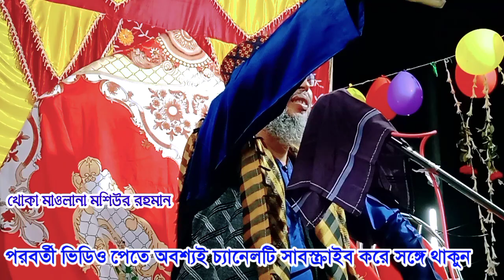সাততলা জাহাজের ঘটনা। খোকা মাওলানা মশিউর রহমান/Sat Tala Jahaj Waz Khoka Maolana Mosiur Rahman Sh 2022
ভিডিওটি ভালো লাগলে অবশ্যই একটি লাইক করুন
এবং পাশে থাকা বেল আইকনে ক্লিক করুন।

প্রতিদিন নিত্যনতুন ওয়াজ গজল হাক্কানী আলেমদের ওয়াজ ফুরফুরা শরীফ পীরজাদা দের ওয়াজ পেতে

বিশেষ দ্রষ্টব্য আমাদের চ্যানেল ভিডিও কপি না করে বেশি বেশি করে শেয়ার করুন দিনের খেদমতে

🚥বিনা অনুমতিতে ভিডিও আপলোড করলে আইনত দণ্ডনীয় অপরাধ এর জন্য আমরা  স্টাইক দিতে বাধ্য হবো

আমাদের চ্যানেলের ভিডিও ওয়াজ গজল আপলোড দেয়ার জন্য যোগাযোগ করুন📲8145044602
বাংলা ইসলামিক ওয়াজ
ডিজিটাল ওয়াজ
2022 সুপারহিট বাংলা ওয়াজ
আর এম ডিজিটাল ওয়াজ
ইসলামিক সুপার হিট ওয়াজ
Bengal Islamick waz
new waz
Rm Digital Waz
Super hit waz
Waz 2022
Khoka maulana Abdullah Saheb waz
Khoka Maulana